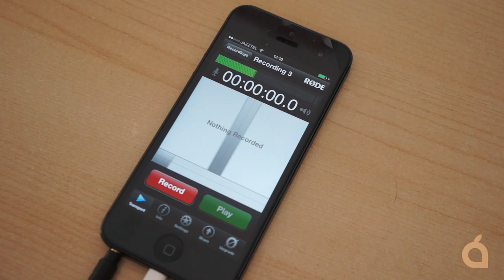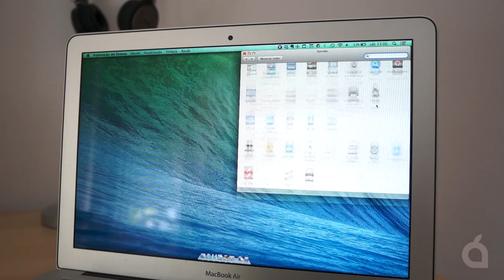R0DE smartlav, micrófono de solapa para dispositivos iOS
Analizamos el R0DE smartLav, un micro lavalier (de solapa) compatible con los dispositivos iOS. Sin necesidad de alimentación phantom u otro accesorio se conecta al puerto jack del iPhone, iPad o iPod Touch y nos ofrece mayor calidad en nuestras grabaciones.